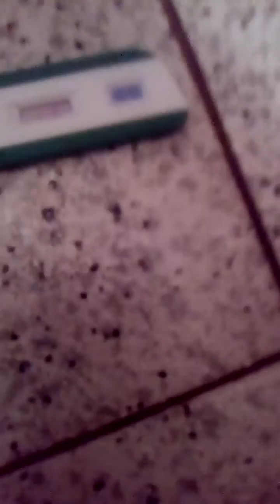Drug test 24- cocaine